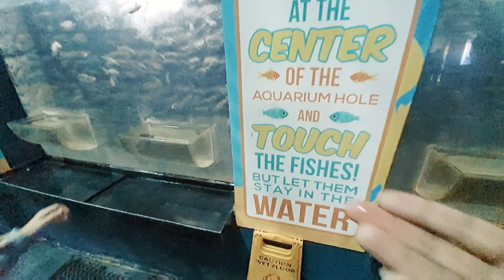Pia and Loki goes to H2O Hotel + Manila Ocean Park...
Music thru DJI Mimo Music Library (DuDa)